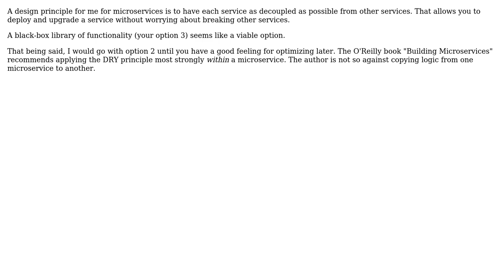Software Engineering: Cross-cutting concerns and library sharing in Microservice architecture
With thanks & praise to God, and with thanks to the many people who have made this project possible! | Content (except music & images) licensed under CC BY-SA | Music | Images & others | With thanks to user Vlad Stryapko user edev and the Stack Exchange Network Trademarks are property of their respective owners. You are responsible for your own actions.